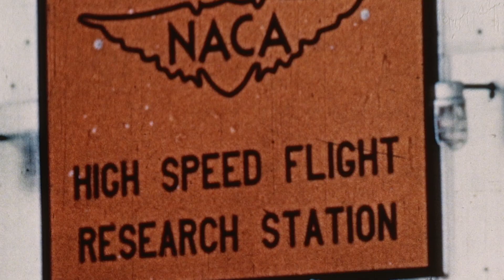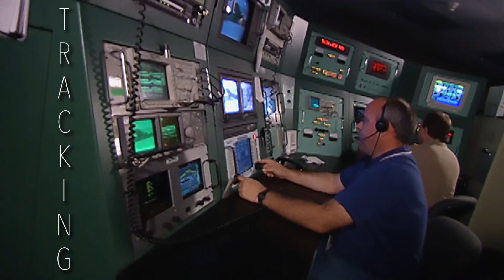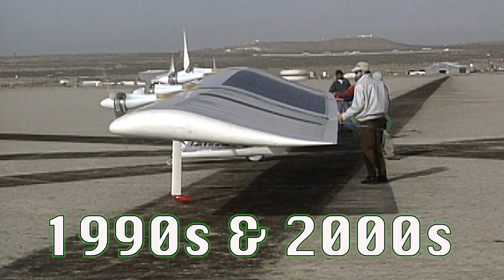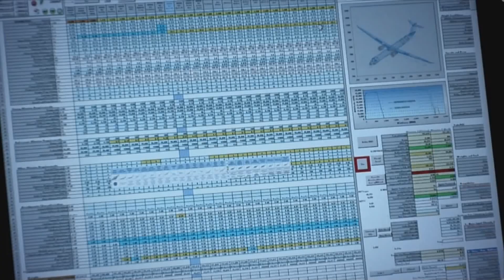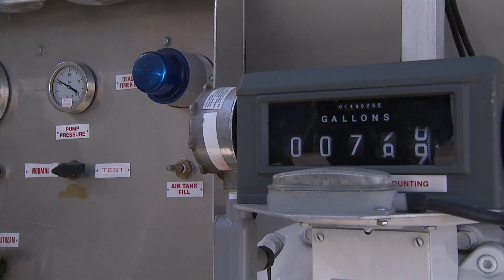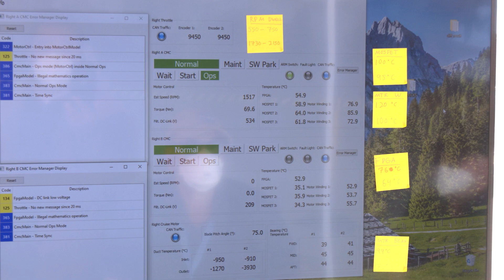75 Years of Armstrong: Green Technology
NASA Armstrong’s Flight research center is honoring 75 years of advancing technology and science through flight.

For the next year there will be monthly reoccurring videos released to help tell the past 75 years of NASA Armstrong. This month’s theme is Green Technology!

Follow us @NASAArmstrong on Twitter, Facebook & Instagram.

The majority of archival footage and sound used in this video are in the public domain and can be found in government records, the Internet Archive, or Wikimedia Commons.

Additional Sources Include:

"'Doing More With Much Less" (1994), AeroVironment, Inc.